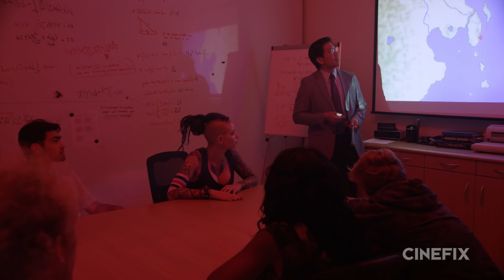Fear Force Five - Episode 2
While a Mega Pirate Zombie destroys the town, Mike and the Fear Force team are recruited to battle the monster!

From Jack Perez, the director of MEGA SHARK VS. GIANT OCTOPUS, comes FEAR FORCE FIVE!

Jack Perez is an American film and television director, screenwriter, and film professor. Perez's greatest fame resulted from directing the acclaimed comedy-thriller Some Guy Who Kills People (2011), executive produced by John Landis; and Mega Shark Vs. Giant Octopus (2009), whose trailer went viral, and was named by Yahoo as one of the top 10 trailers of 2009, with more trailer views than Avatar.

For the next two weeks we are celebrating Monster Madness in honor of the Cinefix's Original Monster Films that are coming out for the holiday season. Make sure you stayed tuned for our monster packed line up full of debates, fun facts, things you probably didn't know, the three part Fear Force Five from the director of Mega-Shark VS. Giant Octopus and much much more!!!